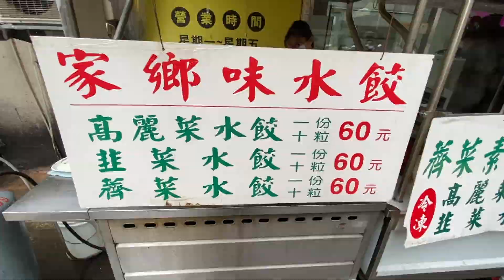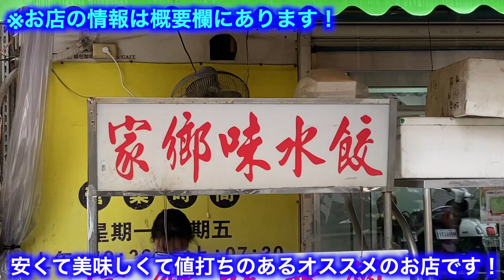【台湾グルメ②⑨⑤】地味に人気！世にも珍しい水餃子が食べれるお店！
※あなたのお気に入りのお店がきっと見つかる餃子、点心類をまとめた再生リストはこちら♪😌
【水餃、蒸餃♪】

『あっ台湾グルメ〜安いは正義だ〜』に興味を持っていただきありがとうございます。ゾロです。はじめまして。
よかったら、このチャンネルのモットー3つを聞いていってください。

1、本音で、わかりやすい
美味しかったら美味しい、不味かったら不味い、思ったことをはっきり言います。たとえ友達や視聴者さんから教えてもらったお店でもです。忖度一切無し。基本、ゾロは誰に媚びることもありません。ゾロのチャンネルで、ゾロの人生だからです。ちなみにゾロが死ぬほど嫌いな言葉は「本音と建前」です。

2、安いは正義だ
高くて美味しのは当たり前、安くて美味しいから値打ちある。基本、安くて美味しい台湾のローカルB級グルメを食べ歩きます。だいたい高くても300元以内ですかね。日本円でいうたら1000円以内のお店を食べ歩きます。でも、たまには贅沢もします。ゾロだから。

3、3星評価システム

※だいたい1日おきに日本時間19時に更新します。目標1000店舗は紹介したいです。

twitter⇨あっ台湾グルメ
instagram⇨あっ台湾グルメ
facebook⇨あっ台湾グルメ

第1回目から順番に見たい"あっ台湾グルメマニア’’のあなたへ♪このチャンネルの歴史が全てわかりますよ♪😌

【家鄉味水餃】
號, No. 19, Lane 96, Section 2, Zhongshan North Road, Zhongshan District, Taipei City, 10491